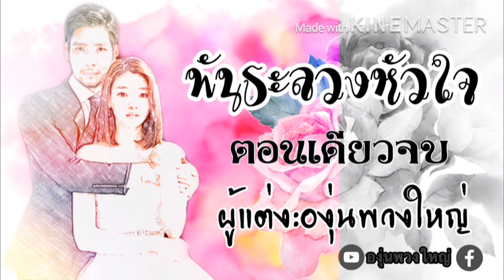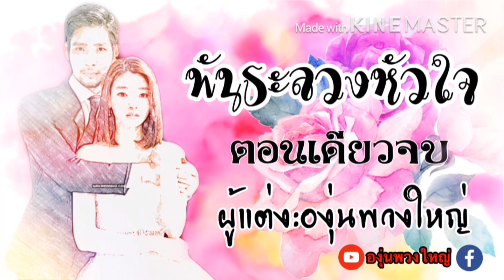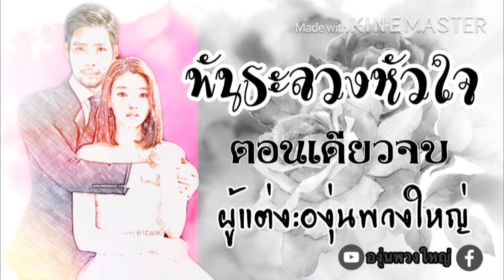พันธะลวงหัวใจ นิยายเสียง นิยายรัก นิยายสั้น เรื่องสั้น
พันธะลวงหัวใจ
แต่งโดย องุ่นพวงใหญ่
พากย์เสียง : องุ่นพวงใหญ่

**องุ่นพวงใหญ่เป็นเจ้าของลิขสิทธิ์แต่เพียงผู้เดียว   ห้ามลอกเลียนแบบ ทำซำ้ ดัดแปลง หรือเผยแพร่ในเชิงธุรกิจก่อนได้รับอนุญาต หากตรวจพบจะดำเนินการตามกฏหมาย พ.ร.บ. ลิขสิทธิ์**